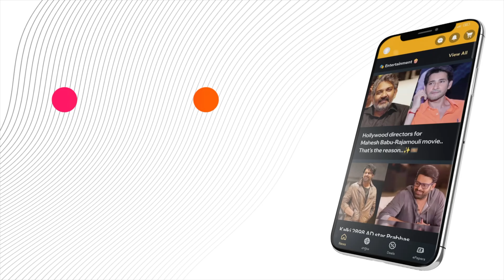Devara: NTR's Upcoming Action-Packed Film to Release Early